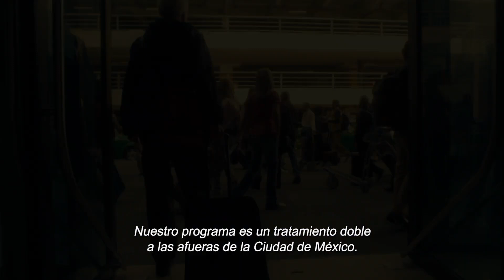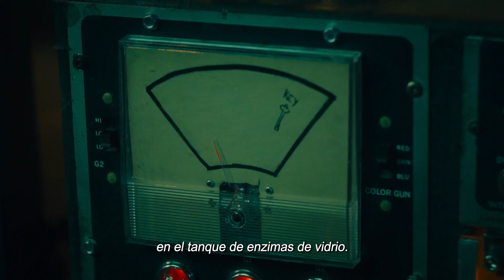SAW X - Trailer Oficial Sub.(Español Latino)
Una Pelicula de Lionsgate
Extreno 29 de Septiembre - Solo en Cines

Bienvenidos de nuevo al juego.